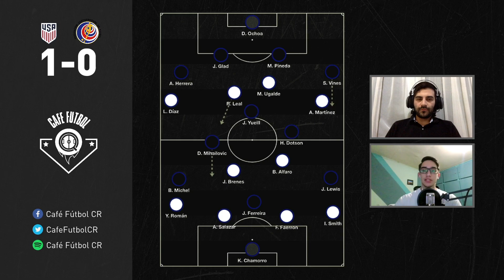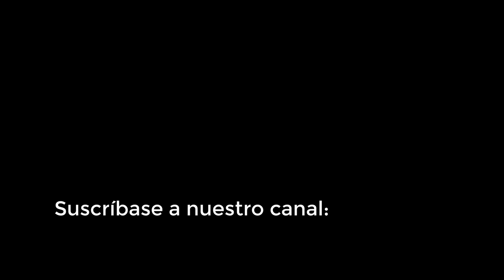ESTADOS UNIDOS 1 - 0 COSTA RICA (PREOLÍMPICO DE CONCACAF 2021)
Inició el Preolímpico de CONCACAF rumbo a Tokio 2020. En el juego inaugural del mini certamen, la selección de Costa Rica se enfrentó a Estados Unidos y cayó derrotada por marcador de 1-0. Revisamos las formaciones, los movimientos tácticos, las variantes y los detalles que marcaron la diferencia en el juego.

o

- Estados Unidos:
David Ochoa
Justen Glad
Mauricio Pineda
Jackson Yueill
Jonathan Lewis
Djordje Mihailovic
Jesús Ferreira
Sam Vines
Benji Michel
Aarón Herrera
Hassani Dotson
DT: Jason Kreis

Costa Rica:
Kevin Chamorro
Ian Smith
Fernán Faerron
Aarón Salazar
Yurguin Román
Randall Leal
Bernald Alfaro
Jefferson Brenes
Alonso Martínez
Luis Díaz
Manfred Ugalde
DT: Douglas Sequeira

Estadio Jalisco, México

o

Imágenes tomadas de:
· U.S. Soccer YNT

o